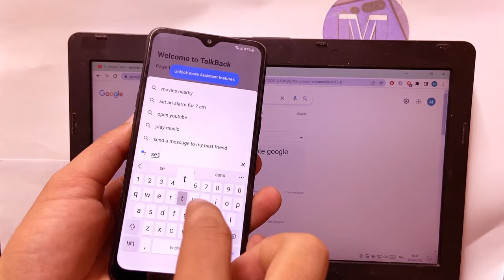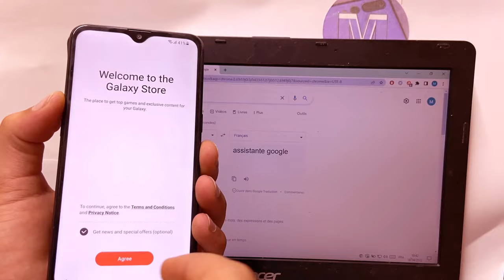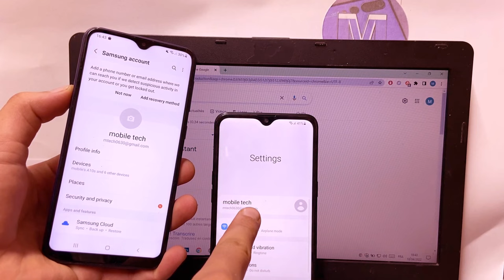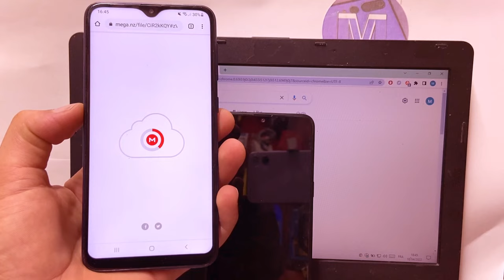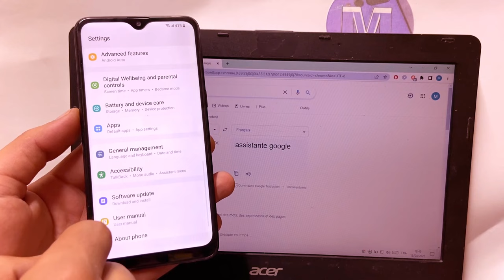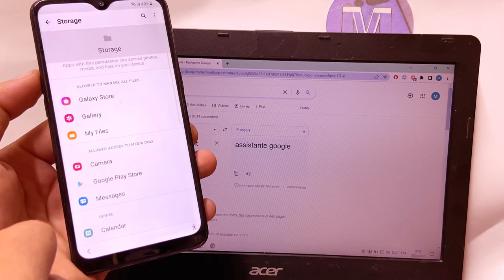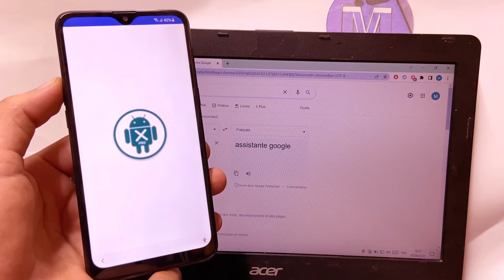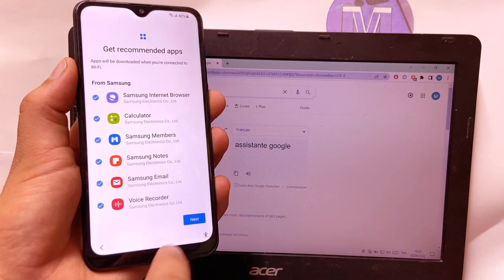All Samsung Galaxy FRP/Bypass Google Account Android 11/12 Without Pc 2022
Samsung Frp Google Account Bypass Android 11 12 Without Pc 2022

Mobile Tech,